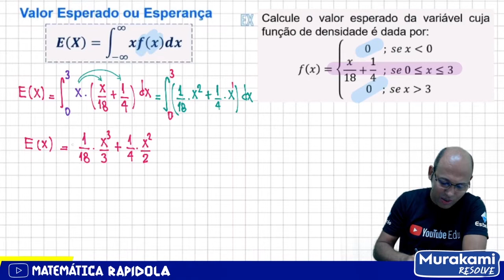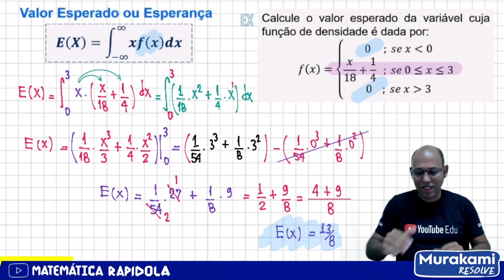Esperança Matemática ou Valor Esperado | Função de densidade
O que significa o valor esperado?
Em Estatística, em teoria das probabilidades, o valor esperado, também chamado esperança matemática ou expectância, de uma variável aleatória é a soma do produto de cada probabilidade de saída da experiência pelo seu respectivo valor.

Qual é o valor da esperança?
Quase sempre relacionada à virtude, a uma tríade religiosa que inclui fé e amor, a esperança é fundamental para a existência. A partir da crença nela, surge espaço para a vida, para o amanhã, para a perseverança, para a certeza de que algo é possível mesmo quando tudo indica o contrário.